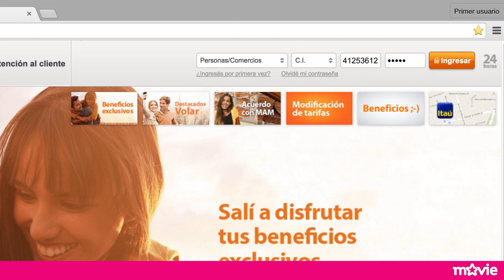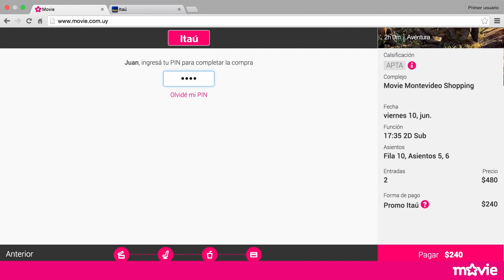Tutorial Movie - Itaú